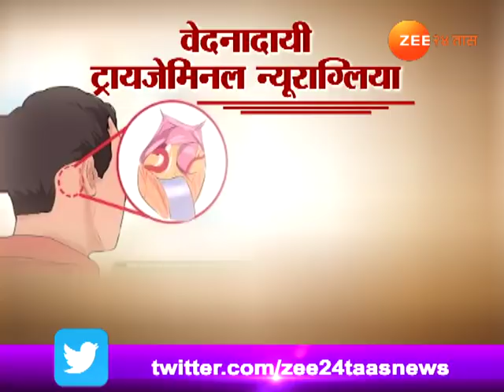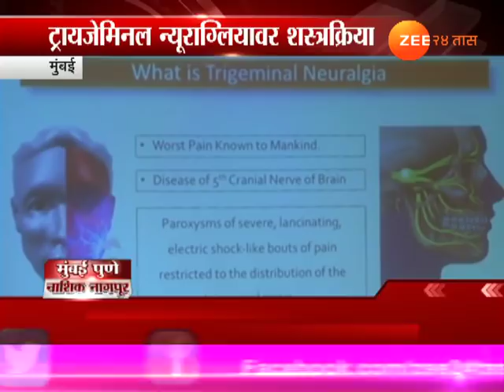मुंबई । रेडिओ सर्जरीपासून शस्त्रक्रिया, २३ मिनिटांत वृद्धावर उपचार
Mumbai 83 yr Old Ibrahim Khan suffering From Chronic And Excruciating Facial Pain Radio Surgery Help, Zee 24 Taas, India's first 24-hours Marathi news channel, which offers objective news coverage.